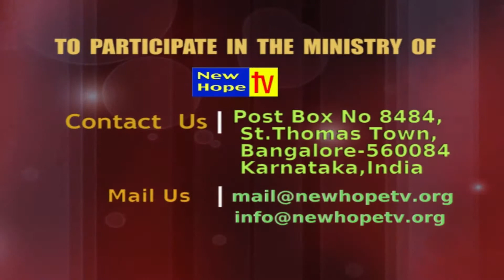Samadhanam (Malayalam) Message By Bro.P G Vargis | New Hope TV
Indian Evangelical Team